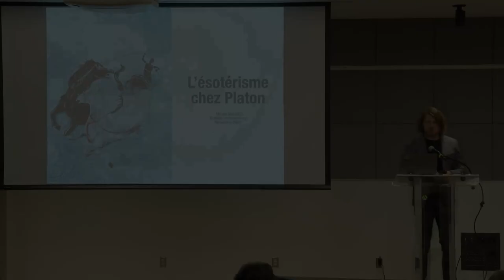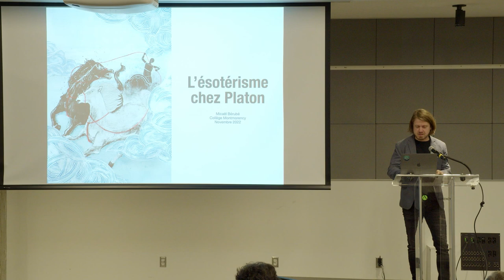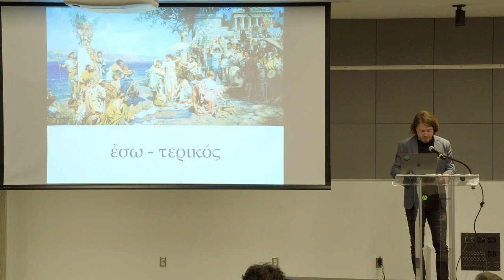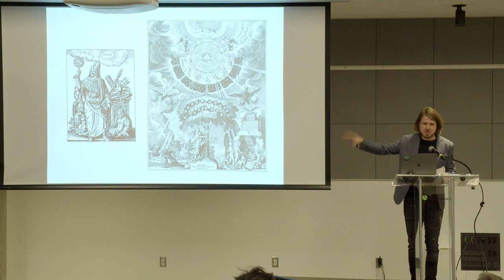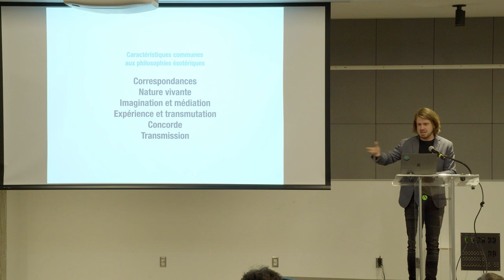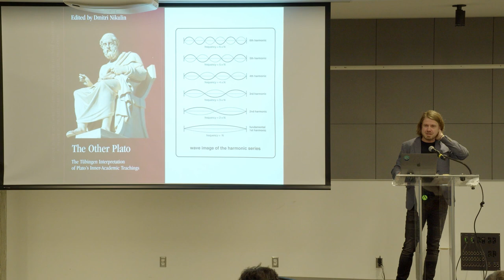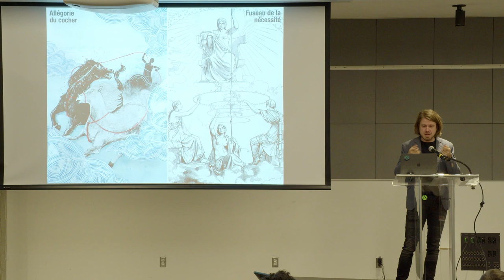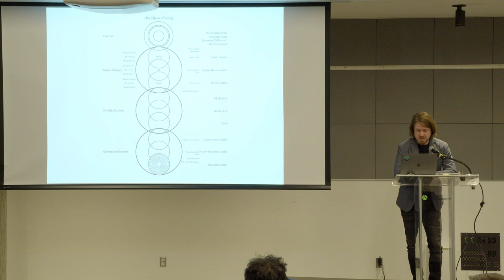L’ésotérisme chez Platon - Conférence de Micaël Bérubé du Collège Montmorency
Conférence « L'ésotérisme chez Platon » de Micaël Bérubé du Collège Montmorency présentée dans le cadre du premier Séminaire intercollégial de recherche en philosophie (SIRPhi) ayant eu lieu au Collège Montmorency les 24 et 25 novembre 2022. Le thème inaugural de cet événement était « Sapere aude! Croyance, vérité, raison».

À l’initiative de Marie-Michèle Blondin, de Charles Côté-Bouchard et de Guillaume St-Laurent, le SIRPhi a pour but de favoriser, d’enrichir et de stimuler la recherche fondamentale en philosophie au collégial.